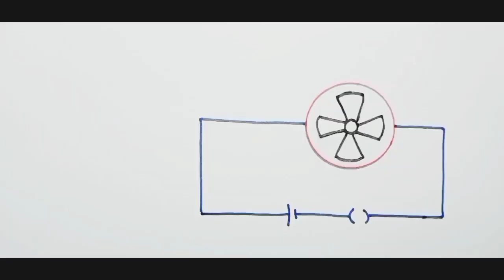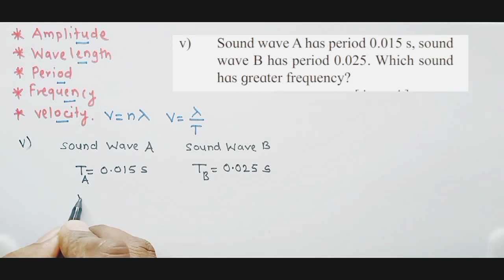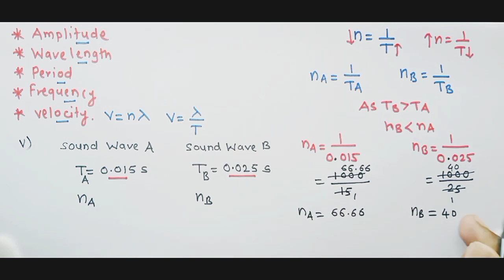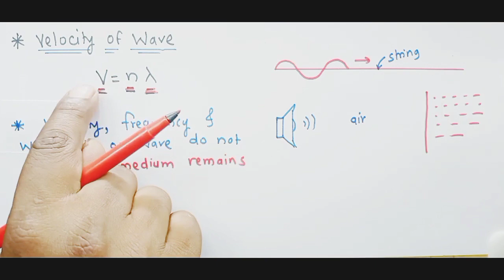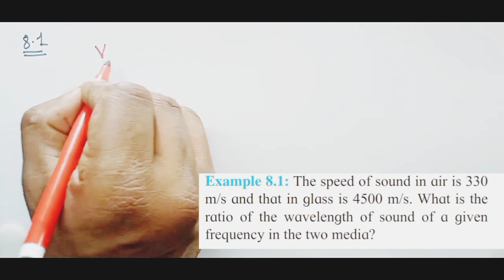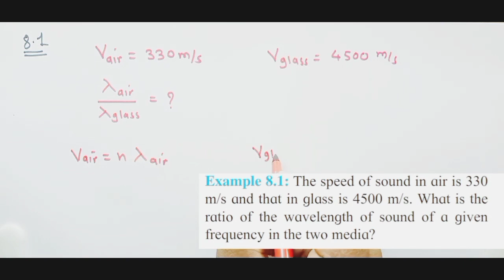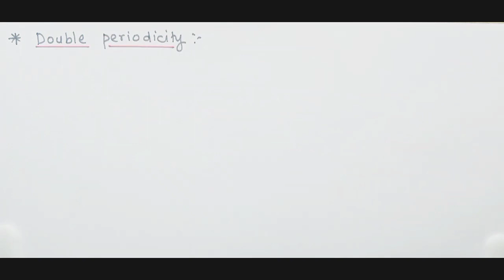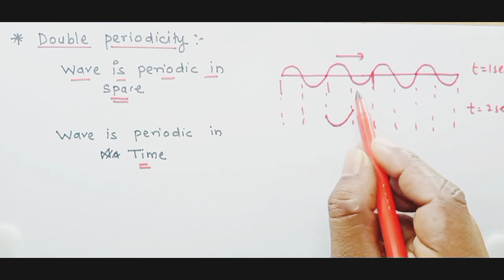8.sound 03||class 11||Maharashtra state board||common properties of waves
8.sound||class 11||Maharashtra state board||common properties of waves|part3

in this video we will study about properties of wave

Watch this video completely to understand all concepts easily.